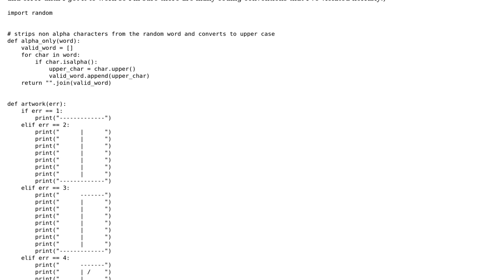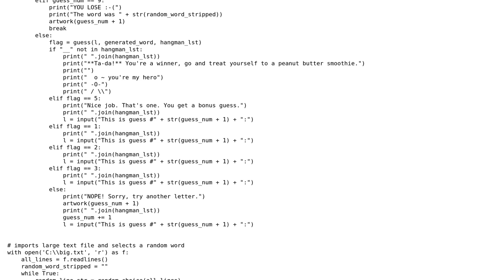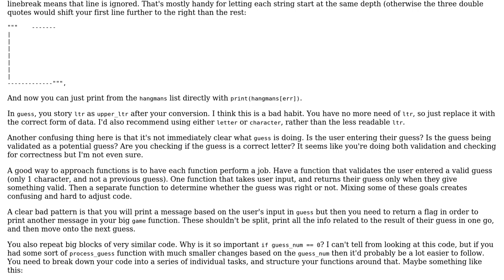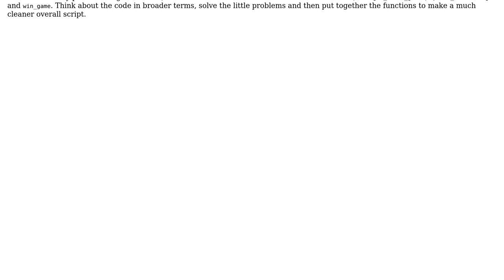Code Review: My first hangman game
With thanks & praise to God, and with thanks to the many people who have made this project possible! | Content (except music & images) licensed under CC BY-SA | Music | Images & others | With thanks to user SuperBiasedMan user chewflow user 200_success and the Stack Exchange Network Trademarks are property of their respective owners. You are responsible for your own actions.